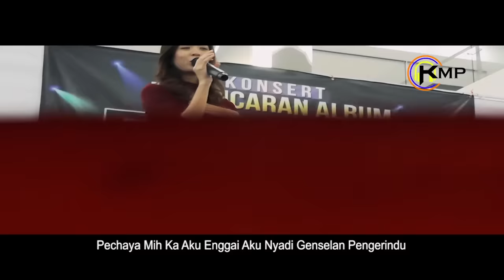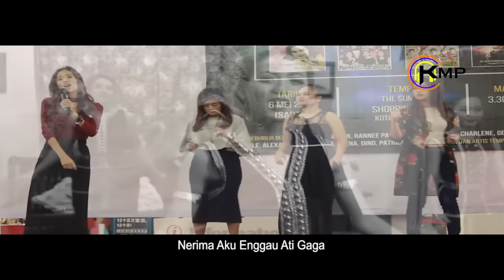Terima Kasih Semua by Shasha Julian (Official Music Video)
Performed by Shasha Julian
Composed by Matthius Mambang, Jesley Jabu
Written by Matthius Mambang, Jesley Jabu
Produced by KMP Sdn Bhd

𝗠𝘂𝘀𝗶𝗰 𝗖𝗿𝗲𝗱𝗶𝘁𝘀 |
Executive Producer : KMP Sdn Bhd
Recording Studio : KMP Recording Studio
Album Release Date : 31/7/2017

𝗩𝗶𝗱𝗲𝗼 𝗖𝗿𝗲𝗱𝗶𝘁𝘀 |
Video Production Team : KMP TV Network
Camera Operator, D.O.P : Jeffry Tegong
Editor : Jeffry Tegong
Director : Uncle Woww